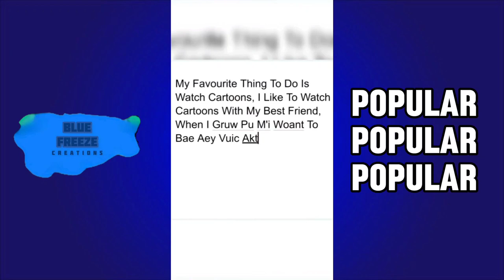CRAZIEST Blue Freezy Funny Compilation 😂 | Try Not To Laugh Challenge 2024